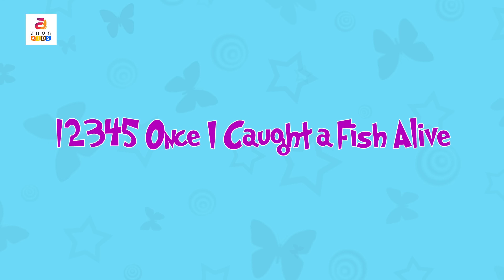English Rhymes for Children | Kindergarten Songs Collection - I Saw A Ship Sailing by Anon Kids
Learning video collection for kids | Educational videos and Nursery rhymes by Anon Kids

Nursery rhymes are the perfect first story and knowing nursery rhymes can build social skills and promote a sense of community. Nursery Rhymes and Kids songs for kids  which is useful for your kids to improve their vocabulary and cognitive skill. This compilation video includes 45+ minutes nursery rhymes collection of Popular Nursery Rhymes, funny videos for kids, Rhymes for children English, nursery rhyme songs with lyrics and action, nursery poems. By watching this kids rhymes your children can develop their listening skills also. This Nursery Rhymes and cartoons will help toddler to improve their ability to follow instructions.  This  4K animation of English nursery rhymes and baby rhyme videos teach your kids new things in a funny and playing manner without forcing them. Watch this top Nursery Rhymes with your kids which helps your children to get new ideas and views and this songs and videos become their  favorite Nursery Rhymes. Best collection of nursery rhymes for  your Kids.

00:07 I Saw A Ship Sailing
02:26 A Frog Went Courtin
05:14 Cock A Doodle Doo
06:42 Wheels On The Bus Go Round
08:29 Jingle Bells
11:23 Five Little Ducks
13:41 Hey Diddle Diddle
15:54 Grand Old Duke
16:58 The Blind Mice
18:27 Georgie Porgie
20:35 Ding Dong Bell
22:21 Five Little Mokeys
25:01 12345 once i caught a fish alive
26:10 The Crocodile
28:01 Engine Engine No.9
29:19 Twinkle Twinkle Little Stars
31:43 She'll Be Coming Round The Mountain
33:41 Are You Sleeping Brother John
35:17 Lady Bug
37:04 Ten Little Indians
37:55 Johny Johny Yes Pappa
39:25 Pat A Cake
40:35 Baa Baa Black Sheep
42:24 Itsy Bitsy Spider